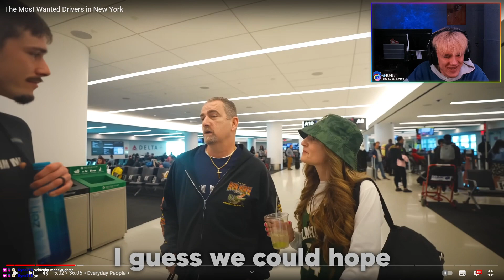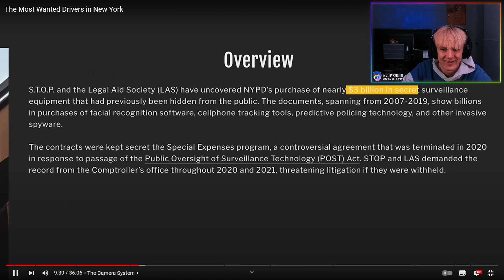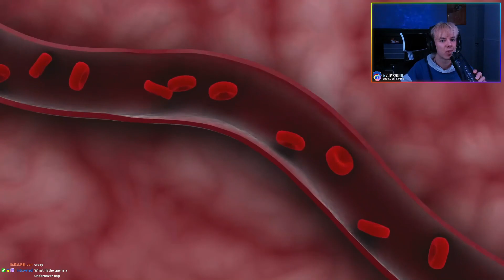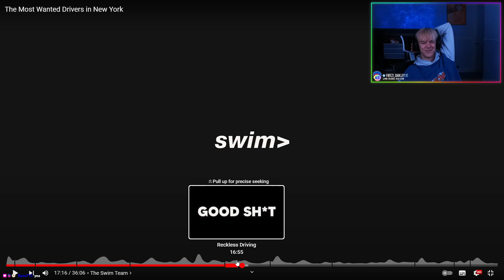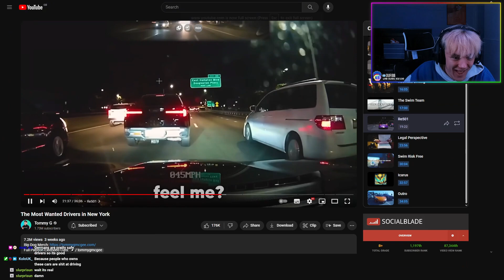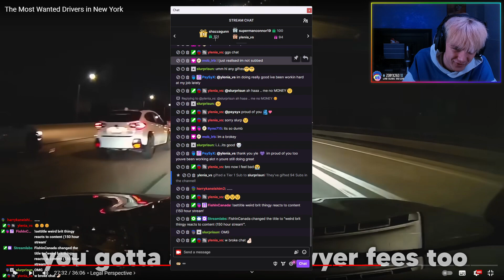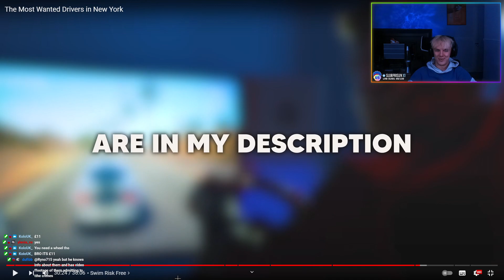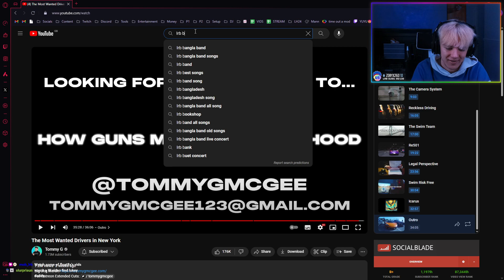Meet the most DANGEROUS DRIVERS in New York...